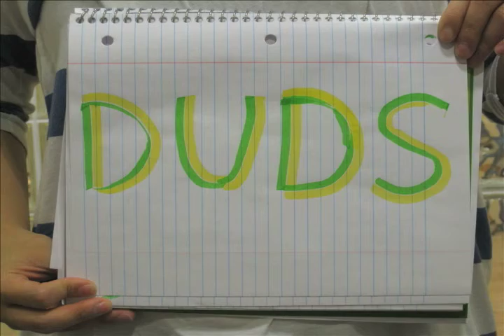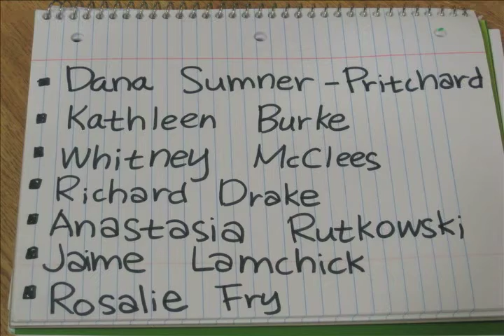Why DUDS?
A short video explaining Drew University Dramatic Society.